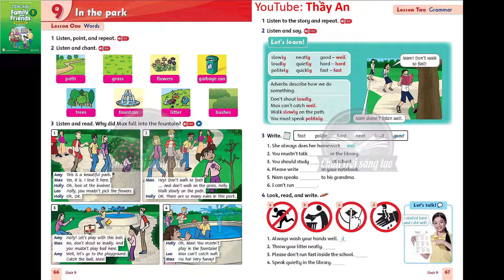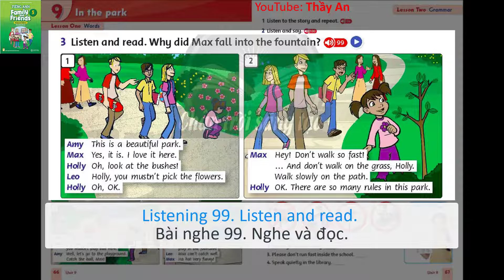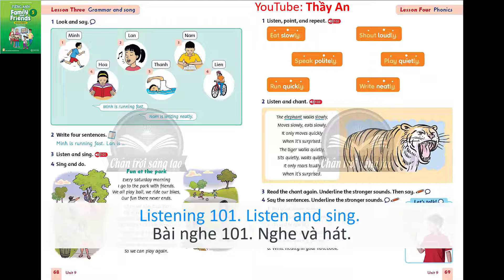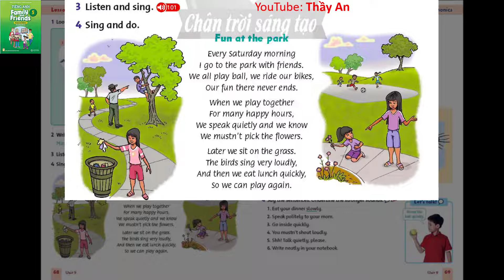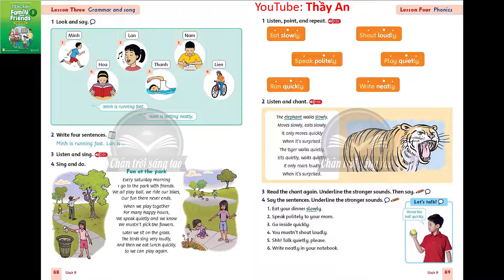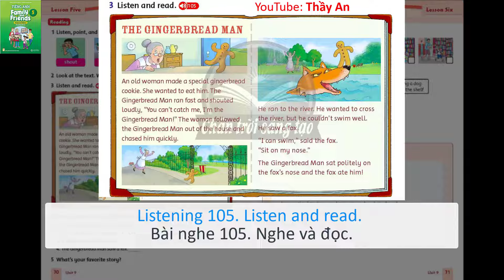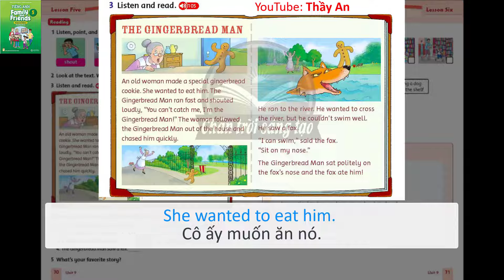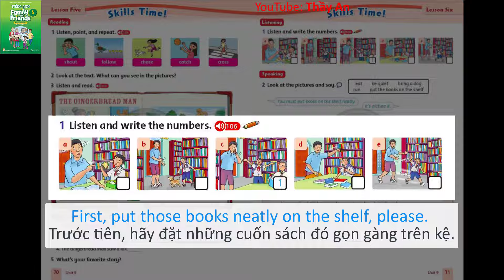UNIT 9. IN THE PARK | Audio Sách Học Sinh Tiếng Anh 5 Family and Friends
Các em xem những video khác Sách Tiếng Anh 4 FAMILY AND FRIENDS National Edition Mới 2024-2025 tại đây nhé!